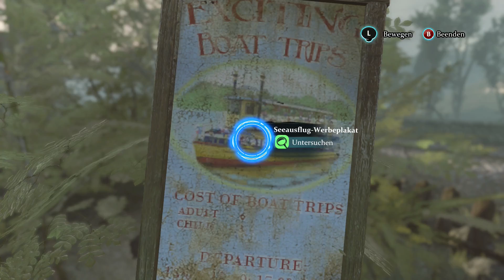Sherlock Holmes #008 - Strand, Minen und Weichen [XBO][HD] | Let's Play Crimes & Punishments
Publisher: Koch Media
Genre: Adventure
USK-Einstufung: 12 Jahre

Wenn dir das Spiel gefällt, so unterstütze bitte die Entwickler und kaufe den Spieletitel im Original